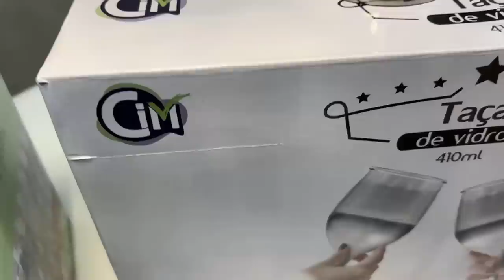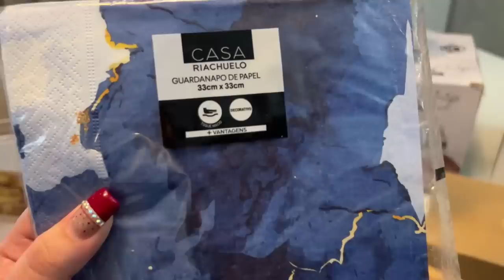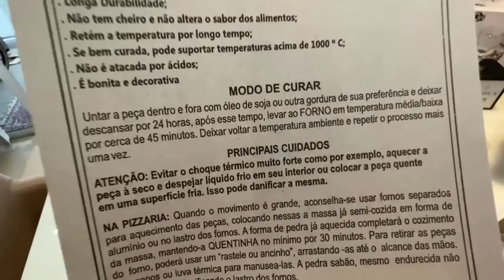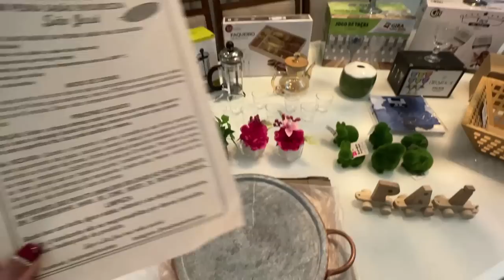MINHAS COMPRAS DE MESA POSTA EM 7 LOJAS DE 7 CIDADES DIFERENTES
♥ Tema: MINHAS COMPRAS DE MESA POSTA EM 7 LOJAS DE 6 CIDADES DIFERENTES

♥ Edição e gravação:
*Lidy Pink